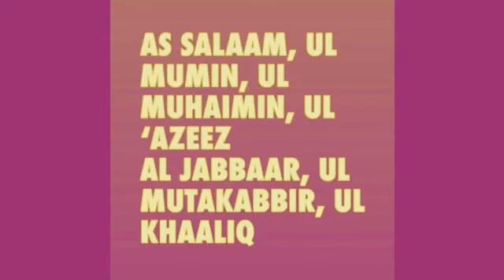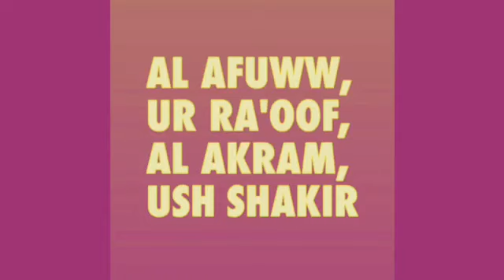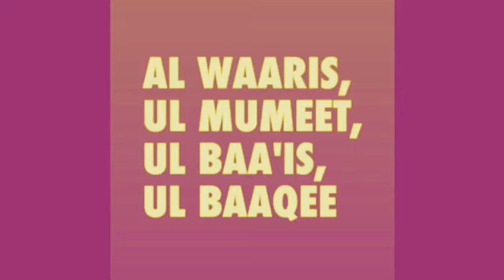99 Names Of Allah Nasheed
99 Names Of Allah Nasheed.

Iqamah
Islamic Wallpaper
Quran Recitation
Quran Tutorial
Surah Recitation
Surah Tutorial
Islamic Videos
Quran Recitation For Relaxation Stress Relief and Sleep
Surah Yaseen
6th Kalma
Durood Shareef in English
Surah Sanah
Sanah Surah
Naat
Naat Lyrics
Iqamah In Namaaz
Kalma Tutorial